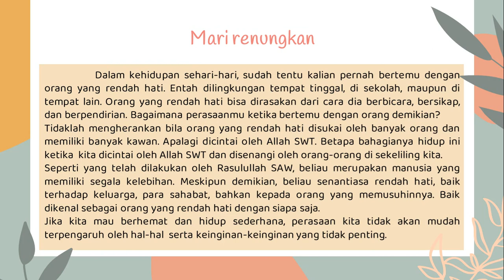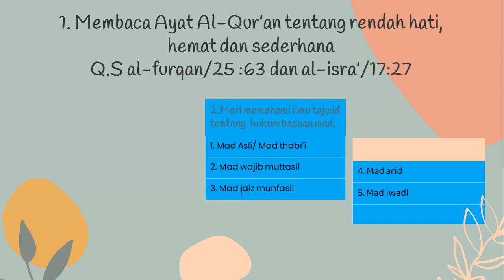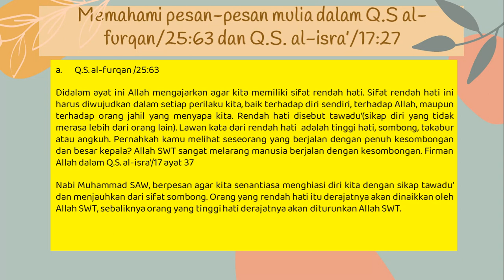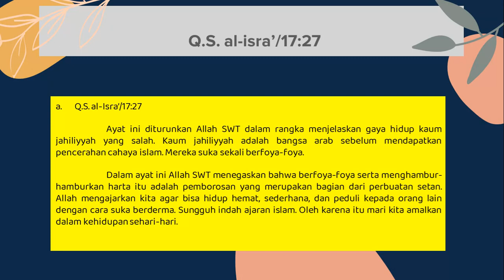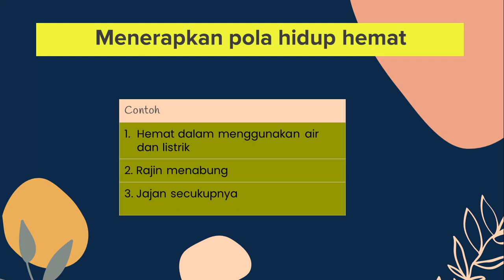" Rendah Hati, Hemat, dan Sederhana" - PJJ - PAI - KELAS 8 - 12 JAN 2021